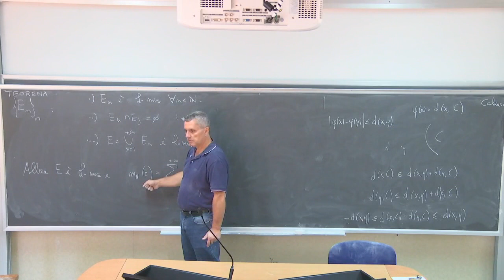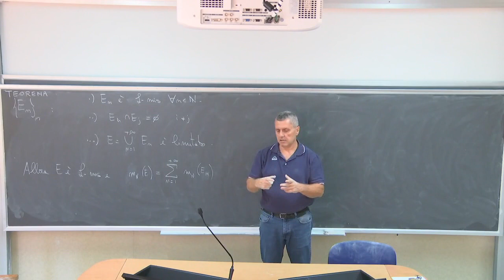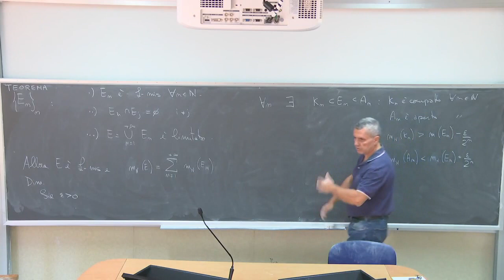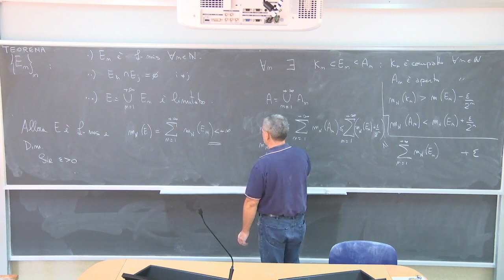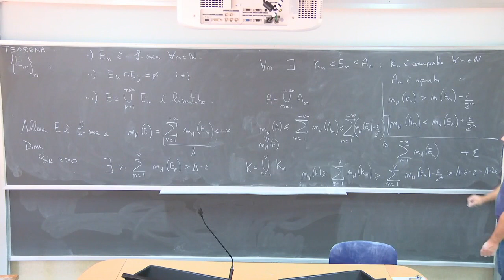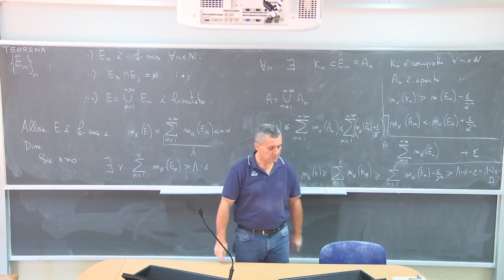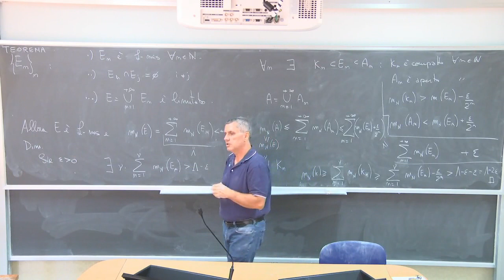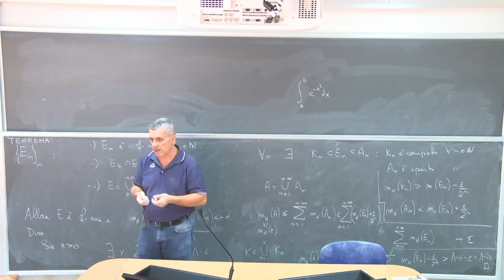Analisi Matematica III Telc Lezione 4c